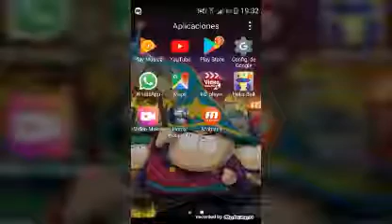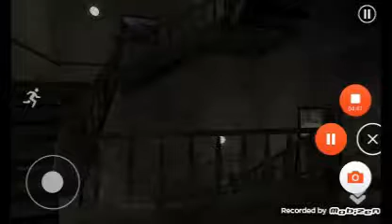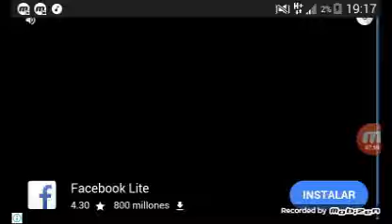Horror en hospital II Parte final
Tuve que resubir por un pequeño problema con la musica